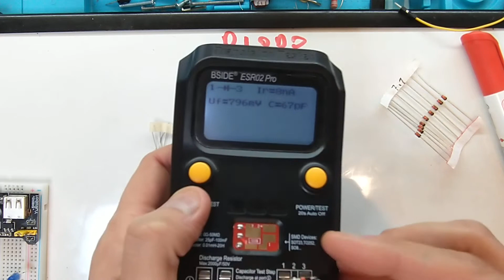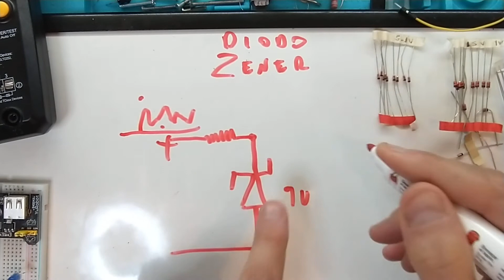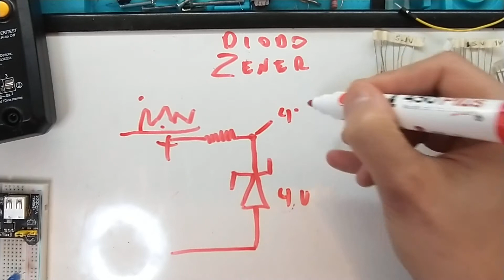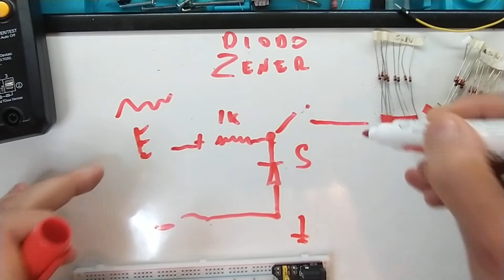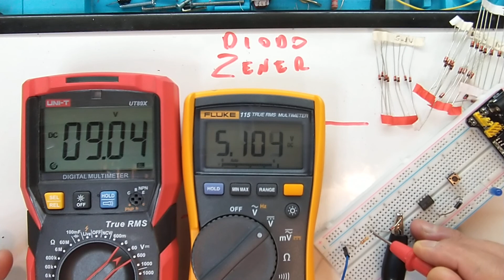28 - Electrónica muy sencilla, Diodo Zener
En este video veremos Diodo Zener con muy poca matematica para luego practicar esto con componentes económicos.
Los donativos son para mejorar los tutoriales.
Muchas Gracias.